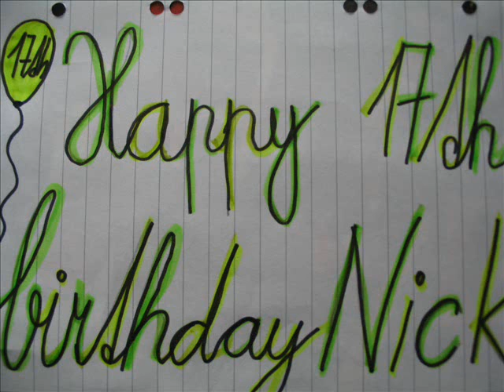Happy 17th Birthday Nick